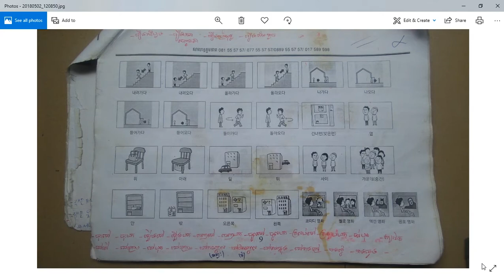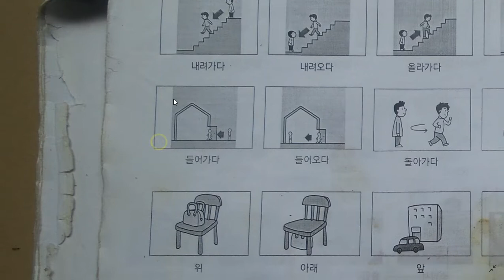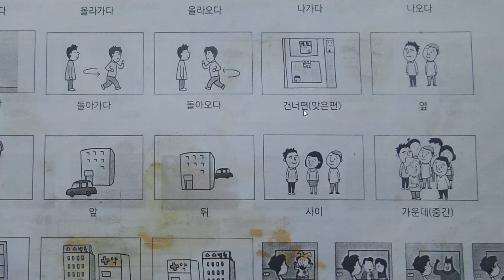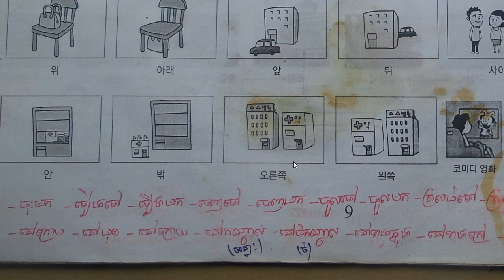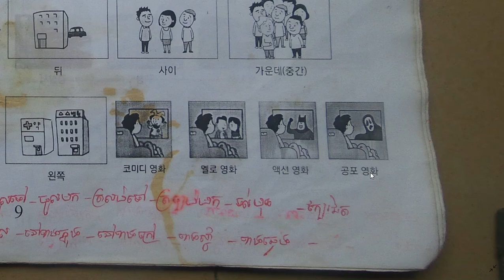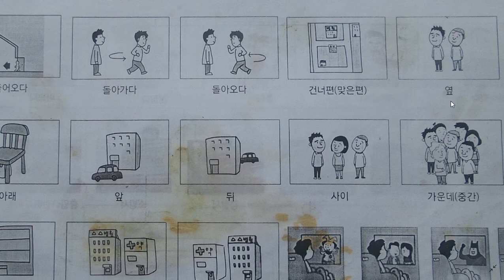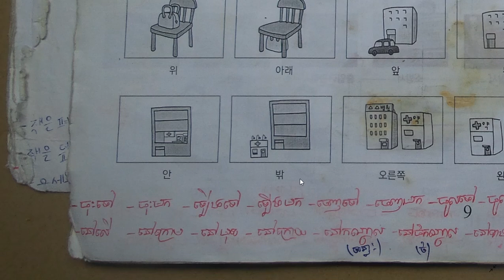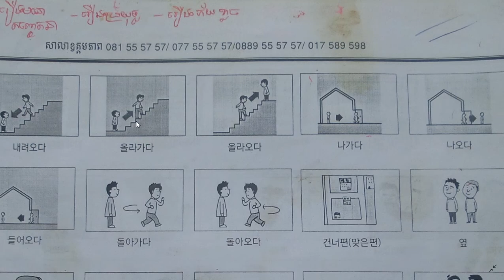9# រៀនពាក្ស ភាសាកូរ៉េ LEARN KOREAN BY RIVER AMAZON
9# រៀនពាក្ស ភាសាកូរ៉េ LEARN KOREAN BY RIVER AMAZON
9# រៀនពាក្ស ភាសាកូរ៉េ